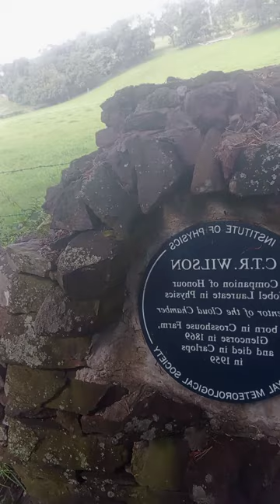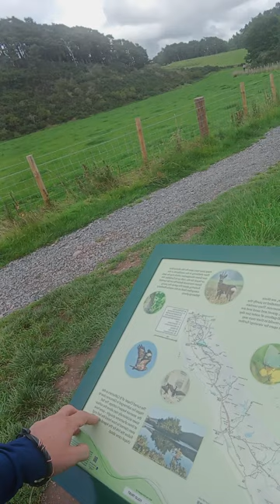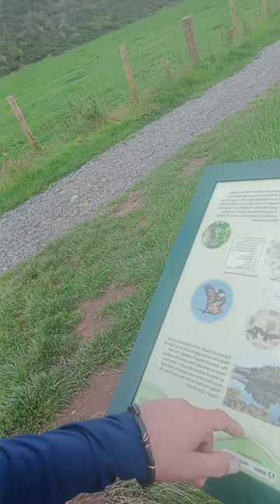Big and Little Aengus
an evolving story that began in Newton Stewart a moon ago...